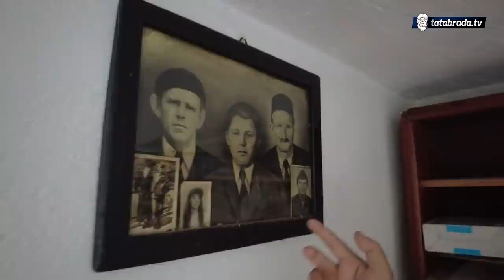"Mene mati rodila na njivi, na njivi ću i ostariti!"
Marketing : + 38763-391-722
ĆEHAJE B.B,
Srebrenik 75350